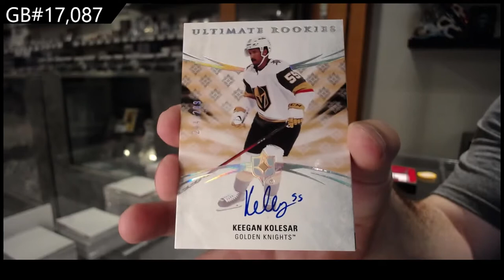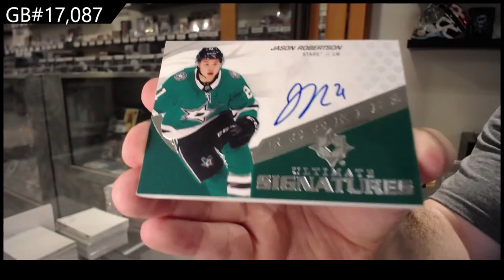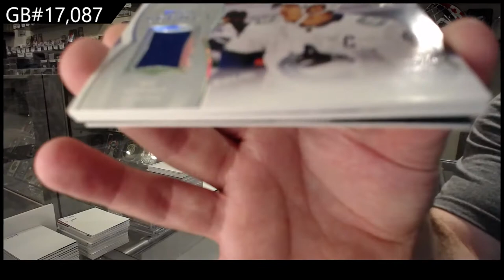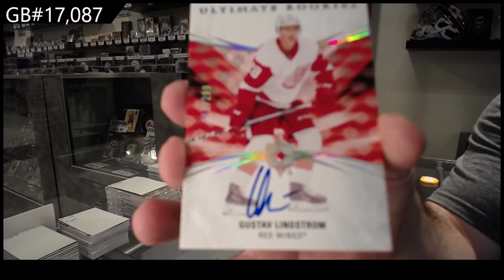20-21 Upper Deck Ultimate 3 Box Break C&C GB #17,087